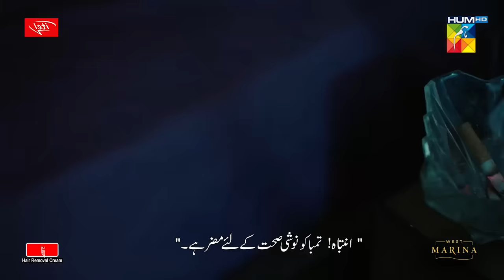Parizaad Episode 11 | Eng Subtitle | Presented By ITEL Mobile, NISA Cosmetics & West Marina | HUM TV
Parizaad’s Story Has Taken The World By Storm. Watch the Latest Episode To Find Out What Happens Next!

Parizaad, A Profound and Intense Story Featuring Some of The Finest Actors Pakistan Has To Offer,
By the Gifted Writer of Ishq Zahe Naseeb and Raqs-e-Bismil, Hashim Nadeem!

Parizaad Episode 11 Full HD - Parizaad is a latest drama serial by Hum TV and HUM TV Dramas are well-known for its quality in Pakistani Drama & Entertainment production. Today Hum TV is broadcasting the Episode 11 of Parizaad. Parizaad Episode 11 Full in HD Quality 28 September 2021 at Hum TV official YouTube channel. Enjoy official Hum TV Drama with best dramatic scene, sound and surprise.

Writer:
Hashim Nadeem

Director:
Shehzad Kashmiri